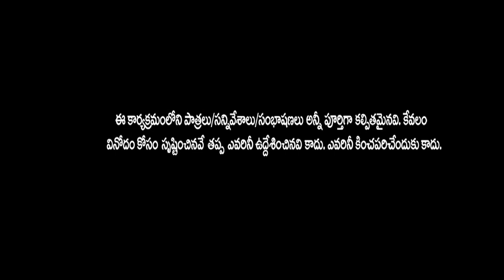పంచ్ పటాకా|జిల్లాకు నా పేరు|TRUTHNEWS|FUN SHOW|మా జిల్లా మా నాయకుడి పేరు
@truthnewstelugu పంచ్ పటాకా|జిల్లాకు నా పేరు|TRUTHNEWS|FUN SHOW|మా జిల్లా మా నాయకుడి పేరు